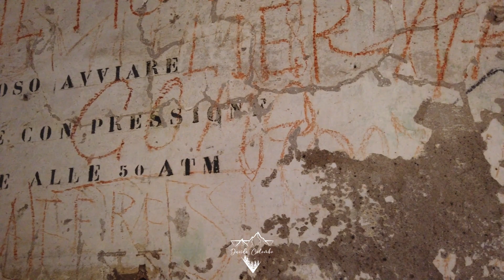FORTE VALLEDRANE E LAGO D'IDRO